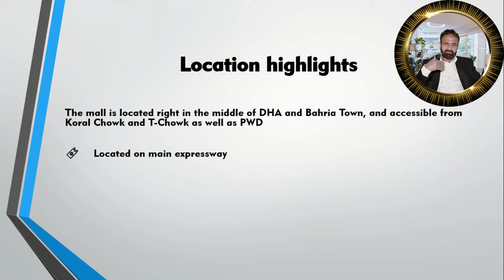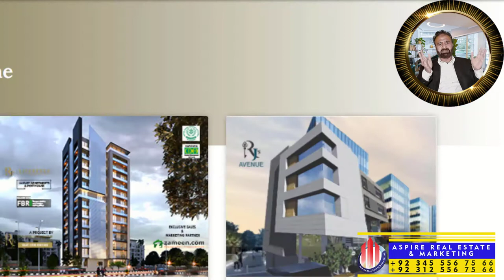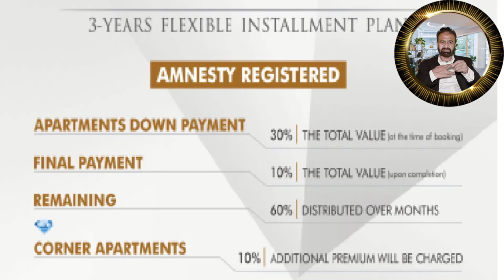RJ’S Lifestyle Residences, Expressway, Islamabad || 1 Bed Apartment || 2 Bed Apartment || Kiosks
for more information about confirm inventory in RJ's Lifestyle Expressway Islamabad, contact at WhatsApp ➤

Gulberg Greens Islamabad || Gulberg Islamabad latest update